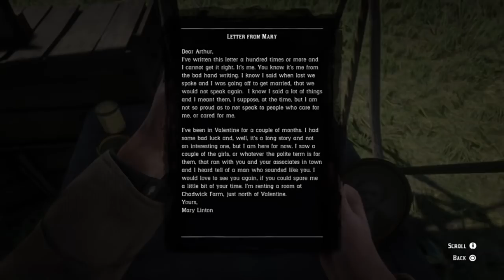Rdr2 locals find camp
Red Dead Redemption 2 Chapter 2 random encounter. Locals find camp at Horseshoe Overlook